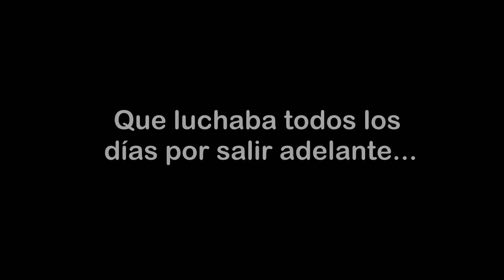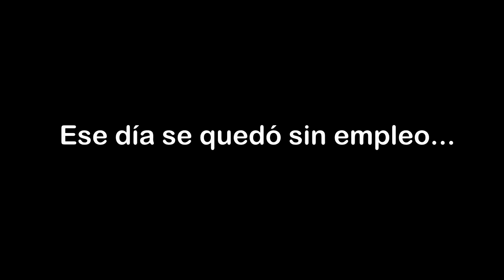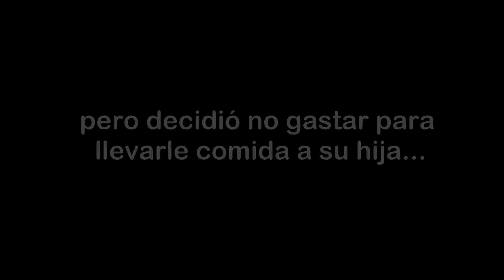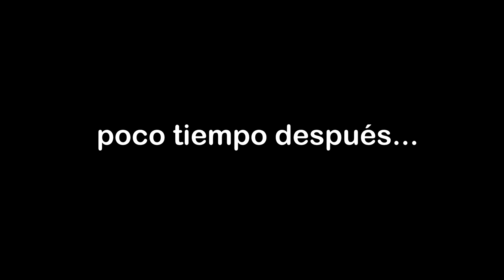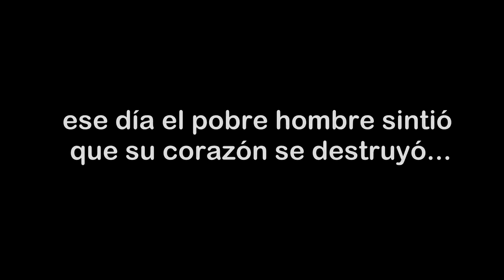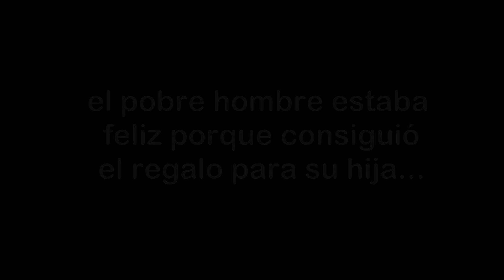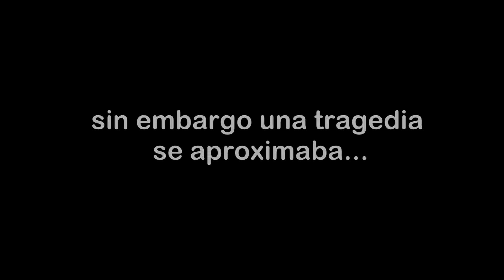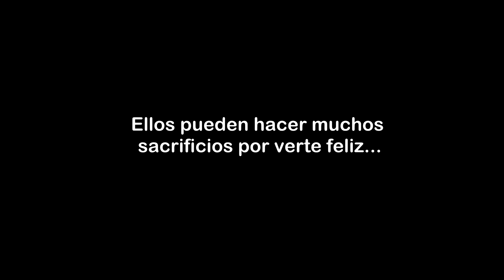La triste historia de un padre pobre *adopt me* Roblox 😢💔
⭐Starcode: HEYSANT